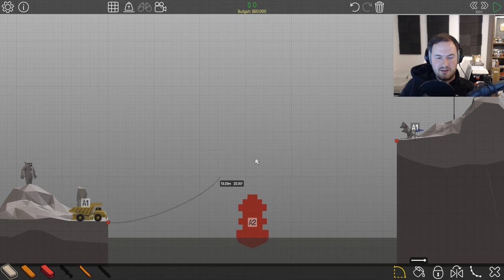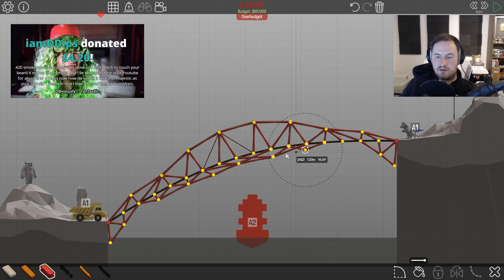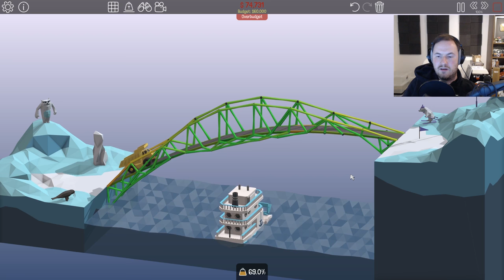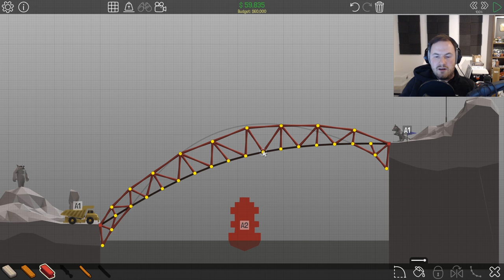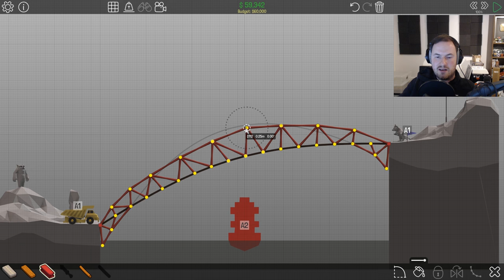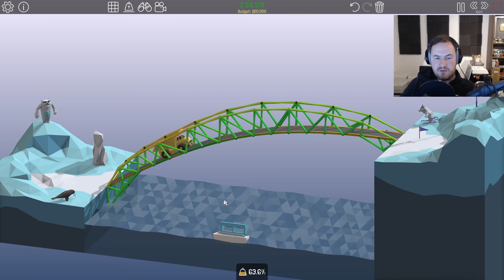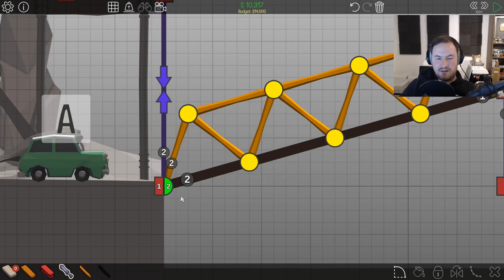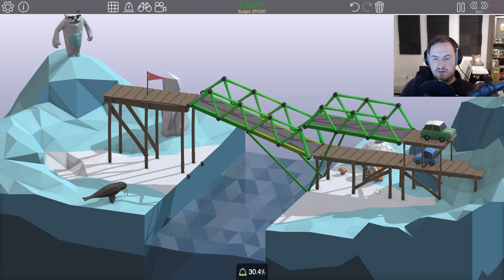Sips Plays Poly Bridge (1/3/2017) - #26 - Up & Away